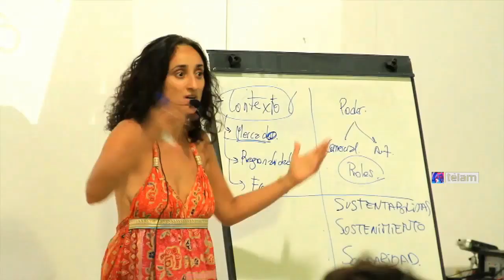Las bandas Guauchos y Nde Ramírez compartirán escenario en Palermo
Las bandas Guauchos, King Coya, Nde Ramírez y el músico Benito Malacalza animarán la primera edición del Festival Mamboreta, encuentro que apunta a rescatar las tradiciones culturales, este sábado 6 de diciembre en el porteño Palermo Club.

Desde las 20 y en el local ubicado en J. L. Borges 2454 del barrio porteño de Palermo, el Festival Mamboretá propondrá un recorrido por algunos de los más interesantes proyectos artísticos actuales que profundizan géneros tradicionales para lograr nuevas sonoridades genuinas.

En esta primera ocasión se dará cita desde los Andes del norte argentino King Coya con su fusión de cumbia tradicional colombiana, folclore argentino y música electrónica, y la psicodelia norteña de Nde Ramírez, colectivo multimedia creado en 2006 por Marcos "Ayi" Ramirez.

También se presentará la banda formoseña Guauchos, en la que Albano Caballero (bajo), Federico Baldus (voz y guitarra), Juan Mi Castellani (guitarras), JuanMa Ramírez (batería, percusión y programación) y Lucas Caballero (guitarras) combinan el pop y rock folclórico con zambas, chacareras y guaranias.

En tanto el cantautor Benito Malacalza, acompañado por Pablo Suarez, Tano Bonadio, Agucho Bustos, Lucas Caballero, Juan Ingaramo, David Porto, enmarca sus composiciones en un folk-experimental, resultado del proceso de investigación de raí­z folclórica con aires contemporáneos.